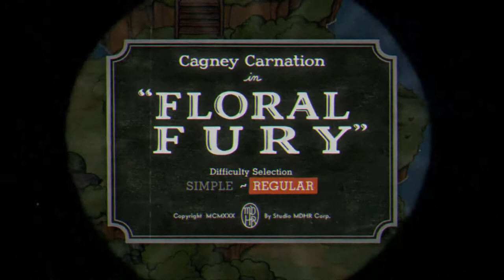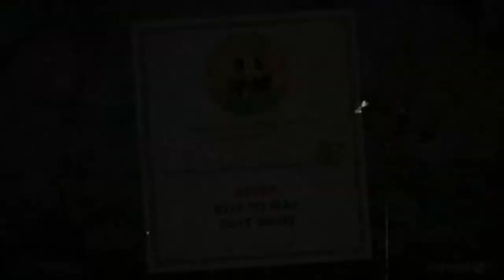Cuphead - Capitulo 2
Segunda parte de este juegon sin mas que agregar disfrútenlo !!!